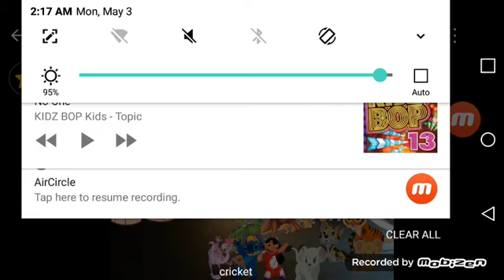bugs and daffy's new adventures episode 1 lola teaches children to sing